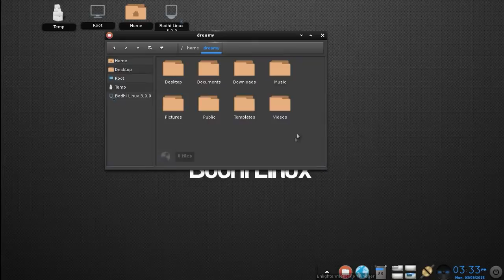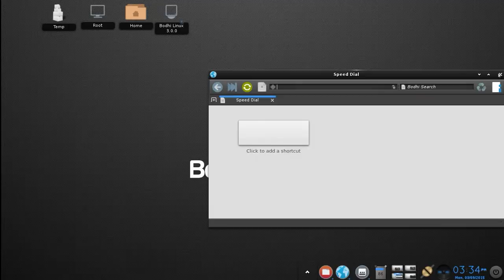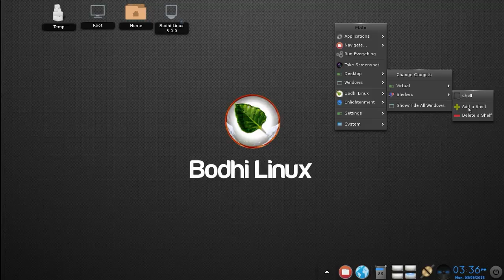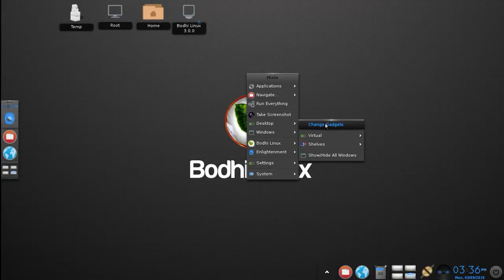Bodhi Linux 3.0.0 Review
I haven't had much experience with Enlightenment DE before.